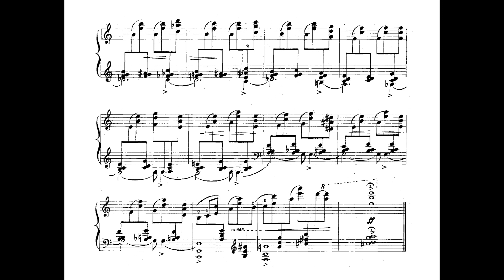Camargo Guarnieri - Ponteio No.15 "Incisivo" (Laís de Souza Brasil, piano)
Ponteio No.15 "Incisivo", de Camargo Guarnieri, interpretado por Laís de Souza Brasil.